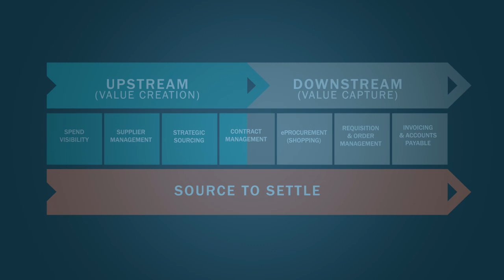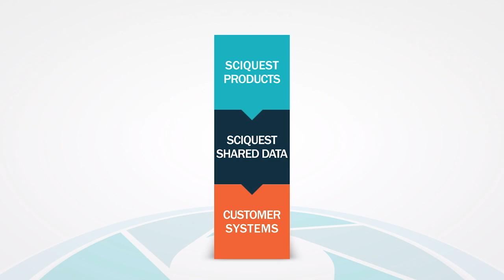Empower Your Procurement to Drive Value Beyond Savings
- Our world is quickly changing. New ideas, innovative processes, globalization, satisfying consumer needs and expectations. How your organization competes, survives, and succeeds, depends on the ability to adapt procurement practices.

It's time to say "hello" to a new era in procurement.

At SciQuest, we believe in empowerment. We feel you should have an interactive, data-rich, and collaborative approach to managing spend throughout your organization and beyond.

Instead of thinking of individual technology and processes for independently buying, sourcing, contracting, or managing elements like inventory or suppliers, we provide the power of a single source of truth at every stage of your procurement process.

Think of us as a post modern, cloud based, mobile enabled, enterprise wide system dedicated to spend management. We help you integrate your visibility and management across disparate systems. We are able to optimize each solution individually and holistically to meet your criteria. And we provide a single integration scheme to connect to your ERP and other infrastructure systems.

Our integrated platform delivers a common user interface and master data model that facilitates process and data flow between the individual solutions.

Procurement strategies, supplier relationships, contracts, and buying patterns can be more easily planned, analyzed and fine-tuned. Helping to drive business innovation through intelligent sourcing – to automate procurement and accounts payable for seamless sourcing to final settlement – and to provide speed, accuracy and savings throughout.

That’s how you can ultimately drive value beyond savings.